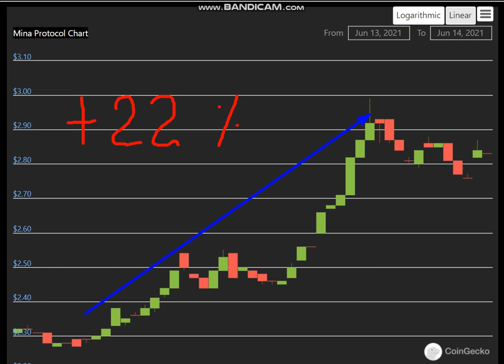Altcoin Explosion. -Mina Protocol (MINA) +22 %.-crypto explode today-COIN on MASSIVE NEWS